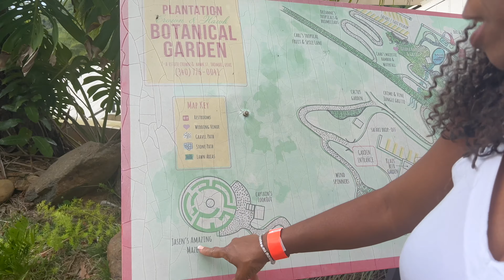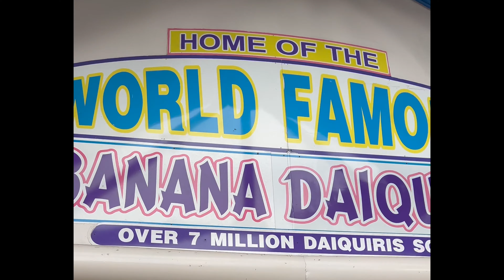WE GOT SEPARATED ON THE WORLD'S LARGEST CRUISE!!! Royal Caribbean + St. Thomas + Ice Skating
FOR ALL HOTEL BOOKINGS:
DM: Meggs_128